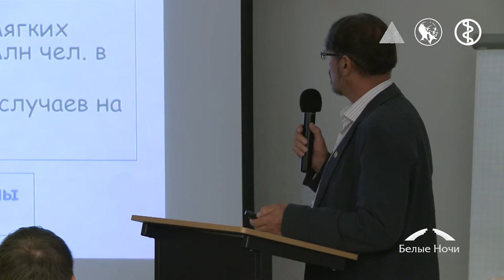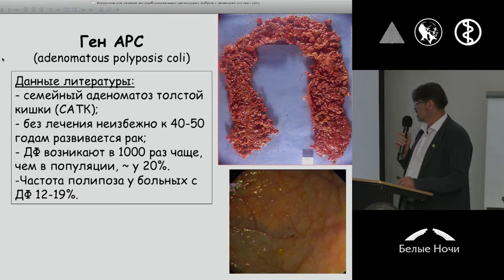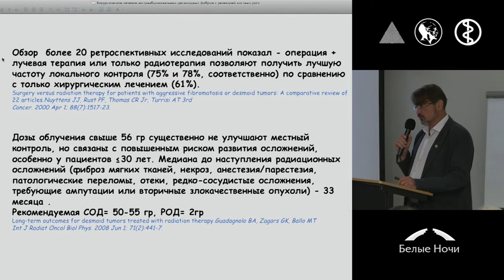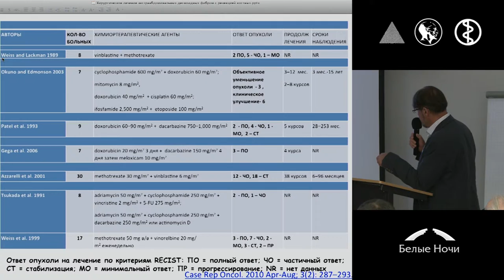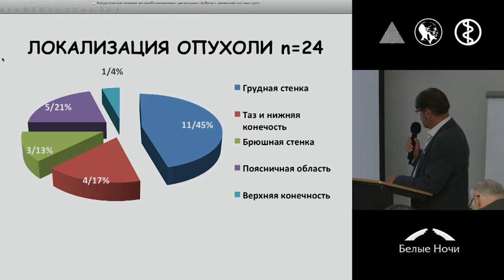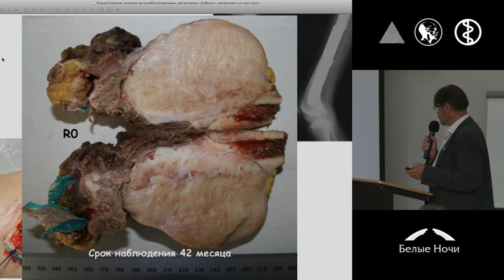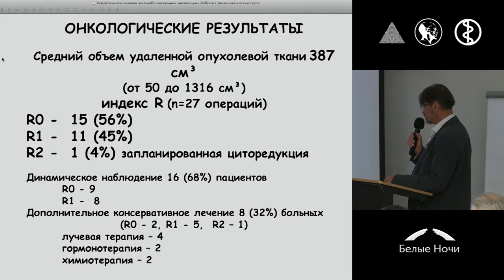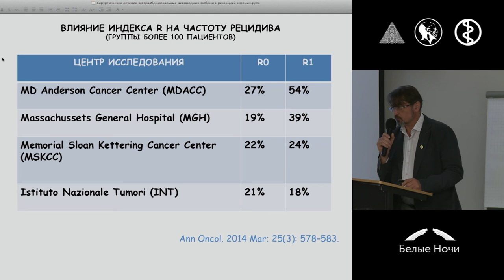Хирургическое лечение экстраабдоминальных десмоидных фибром с резекцией костных структур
Валерий Вячеславович Тепляков (Москва)
Конференция «Саркомы». Петербургский онкологический форум «Белые ночи» 2015